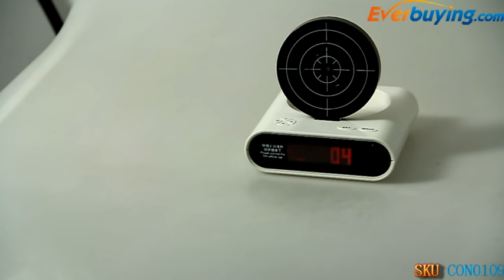BF1821 Gun O'Clock Shooting Alarm Clock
Main Feature:
Start the day with a BANG! Gun O'Clock from Bandai is alarm clock and target range all in one. Every morning you can wake up to one of three games. When the alarm goes off, the Gun O'Clock target pops up, and you have to grab the gun in time to shoot it to turn the clock off! It's a great way to bring you to your senses when the snooze button simply isn't an option.
The set features three game modes for when the alarm goes off: In Quick Shot mode you have to pull off five perfect shots within 3 minutes. Time mode is a battle for speed each morning to see how quickly you can wake up, react, and blast the target away. Finally, Random mode changes up the timing, making for an unpredictable stand-off with waking life.
Power: AA batteries - 4 for base, 2 for gun (not included)
Modes:Time,Alarm Clock,Target practice,Recording and playback function keys
Warning:Choking hazard-small parts.Not for children under 3 years old.